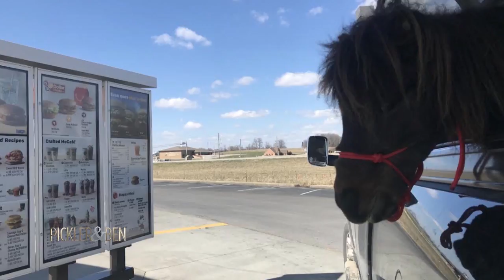This Dog and Horse are BFFs - Pickler & Ben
Meet Spanky the miniature horse and Dally the Jack Russell terrier - best friends despite being different species! Spanky loves giving Dally a ride - we're sure Dally would do the same for Spanky if she could!